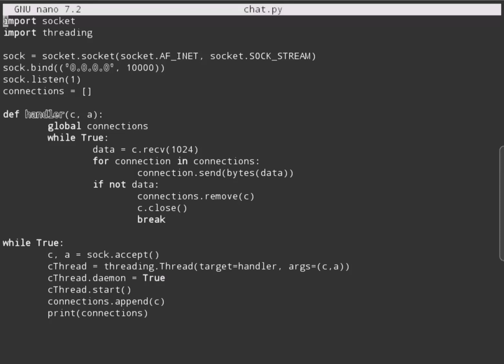dclxviclan console chat anonymous shell socket terminal linux telnet